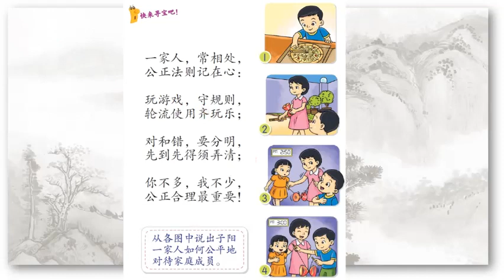二年级道德——快来寻宝吧！